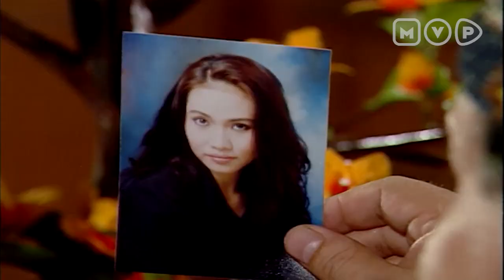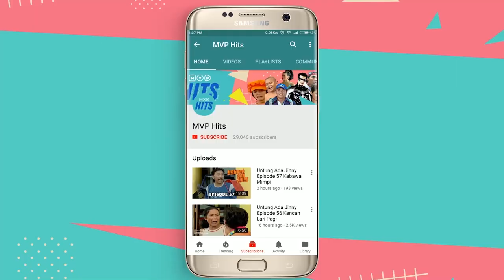Istri Baru | Cepot & Copet Kepepet Episode 29